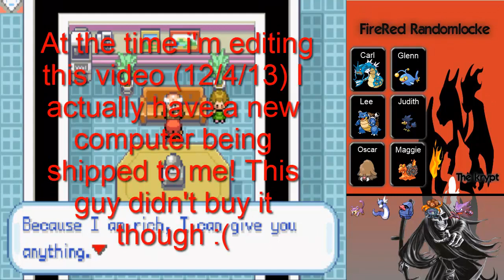Pokemon FireRed - Randomlocke - Episode 23 - Nelson and Boss Rocket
Long episode today and two important battles! I'd recommend skipping to 13:00 just to spare you from me figuring out teleporting pads.